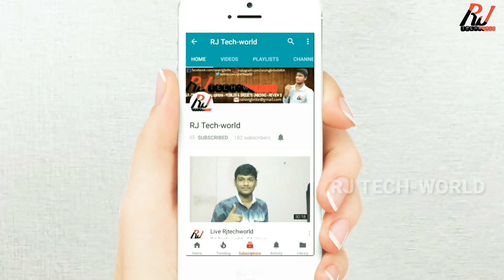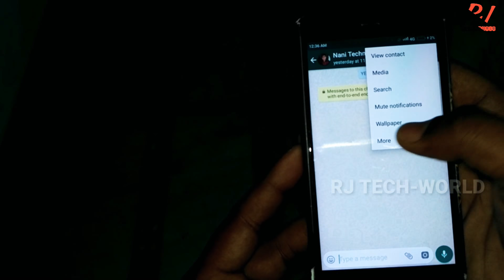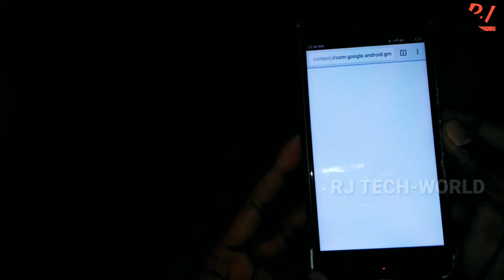WhatsApp crash messege || what is the reason behind this? || In telugu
Hello everyone, and welcome to my world
Thank you my dear friend for watching this video
And also i will try to make the best and amazing videos in this channel
                Thankyou

 know more about me and also know latest updates by me through